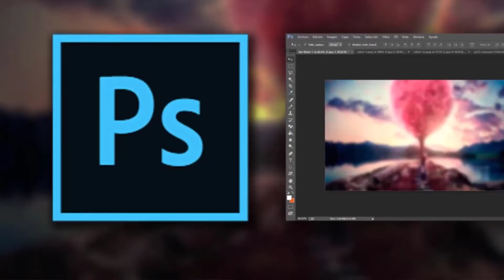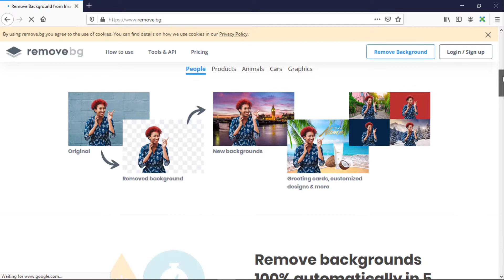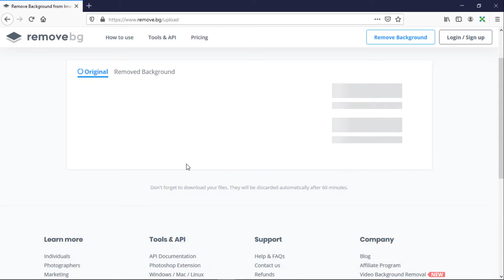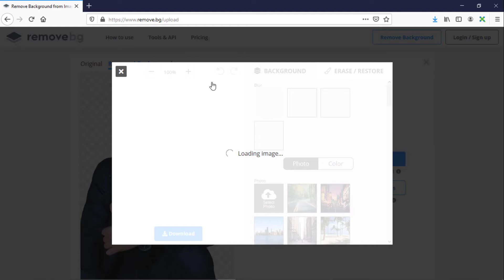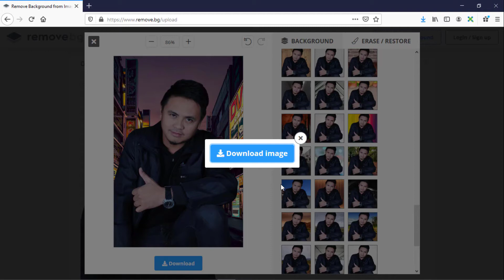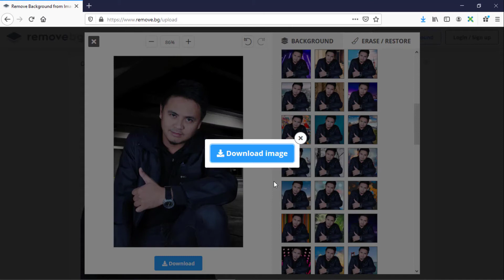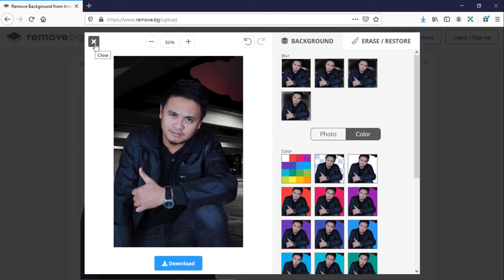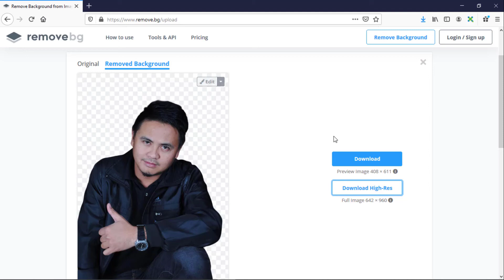How to remove background without photoshop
Hi Everyone Thank you for visiting my Channel.
In this video you will learn How to Remove Background in just 5 seconds
this tutorial is very Easy.